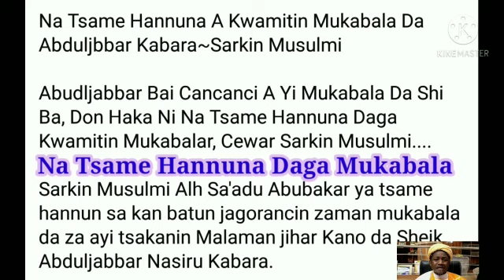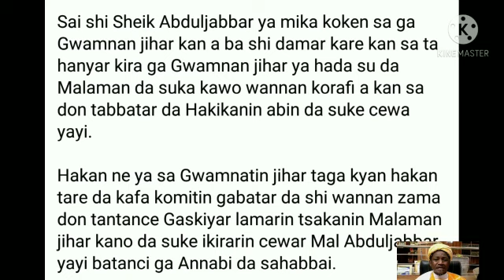Abdujjabar Bai Cancanci Yi Mukabala Dashiba Don Haka Nina Tsamekaina Daga Ciki Cewar Sarkin Musulmai